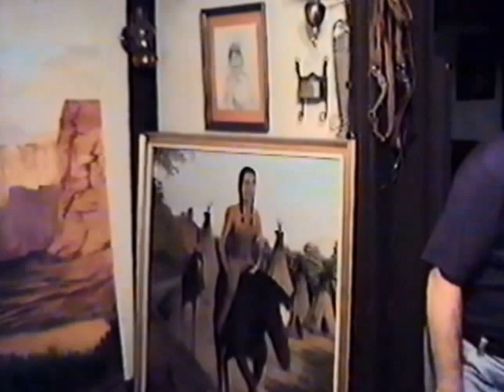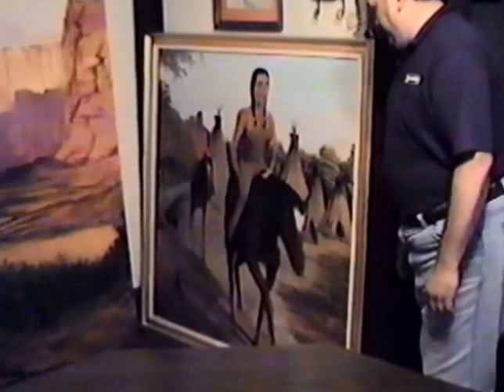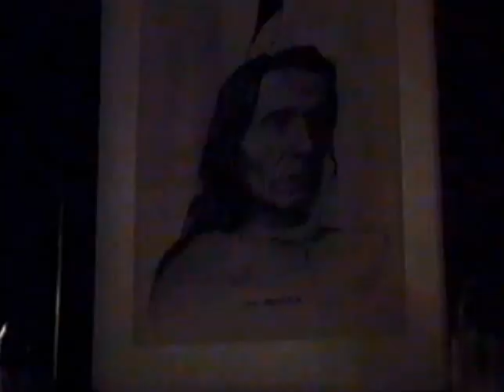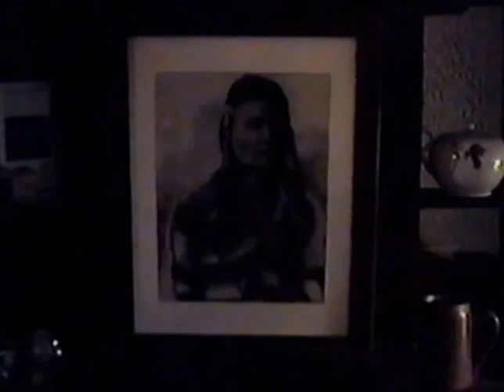Tommy Pospisil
July 4, 1992 Tommy's BBQ